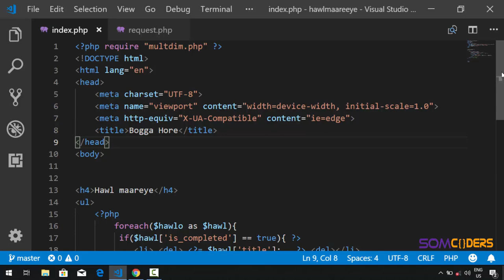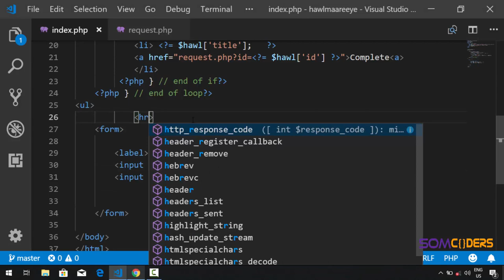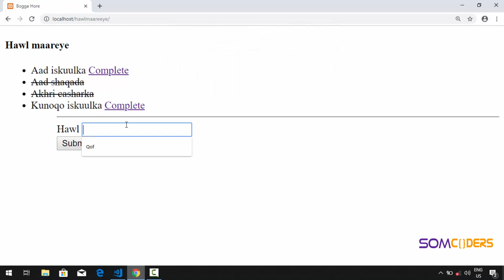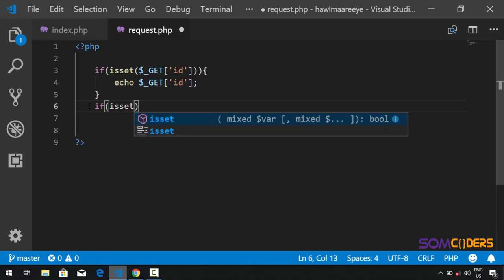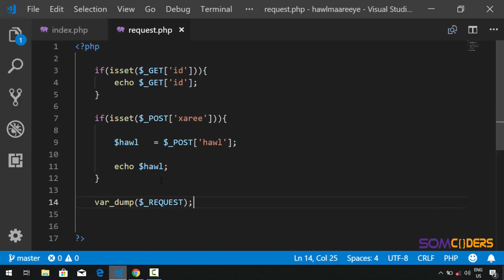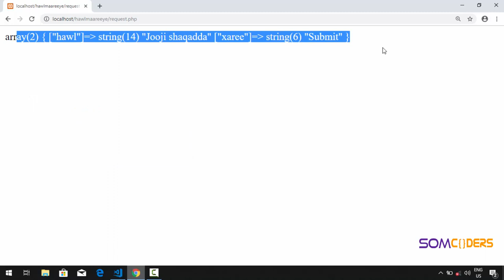Baro PHP adoo ku dhisaya barnaamuj (somali) - POST Superglobal